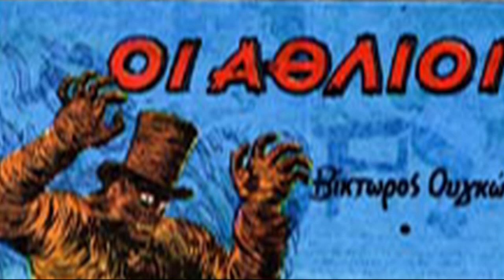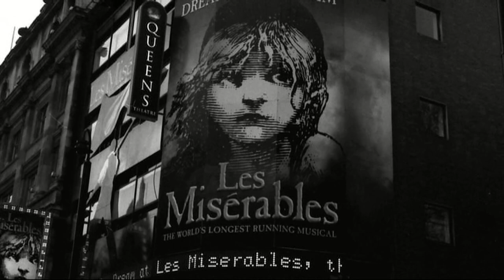οι Άθλιοι 3 Βίκτωρ Ουγκώ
Ho, ho, ho!! Ο Γιώργος Πιτροπογιαννάκης παρουσιάζει μια συλλογή ραδιοφωνικών λογοτεχνικών εκπομπών με διηγήματα αφιερωμένα στα Χριστούγεννα και στο Πνεύμα τους. Χαρούμενα Χριστούγεννα! Καλή Χρονιά! Listen to these wonderful radio shows dedicated to Christmas mood. Radio Crete 101,5 fm Heraklion on ... Έαρ! 1997.